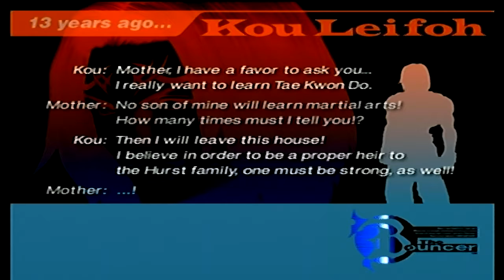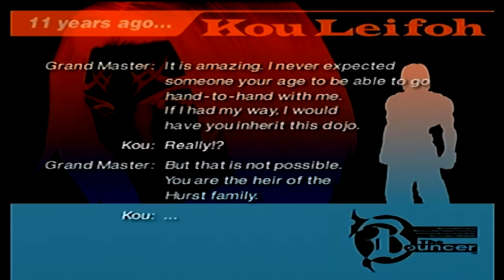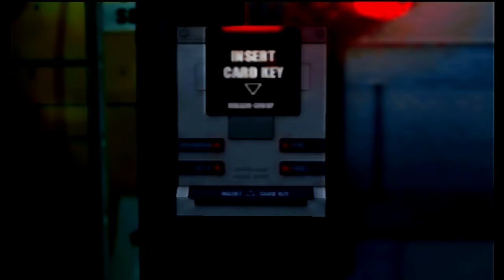Retro Refuge - Bouncer Episode 2: Looks like we're gonna have to jump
Playing a classic early PS2 game.  The game is silly yet fun.  We hope you enjoy!

Developers: Square, DreamFactory
Publisher: Square Electronic Arts
Directors: Takashi Tokita, Seiichi Ishii
Producer: Shinji Hashimoto